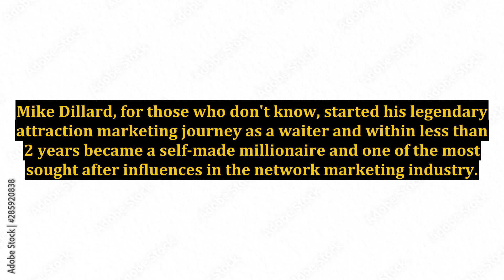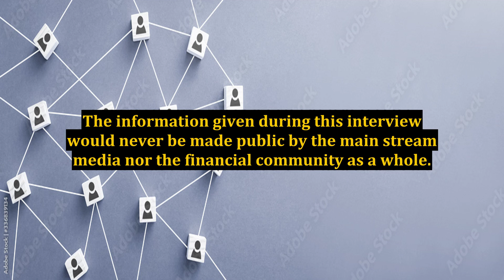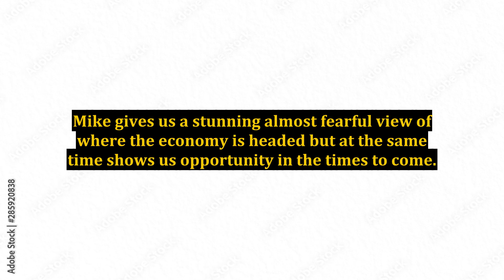Mike Dillard Drilled by Mike Klingler - Attraction Marketing Masters Meet